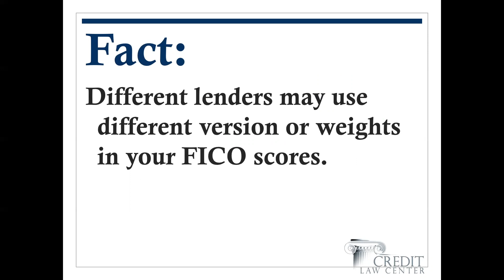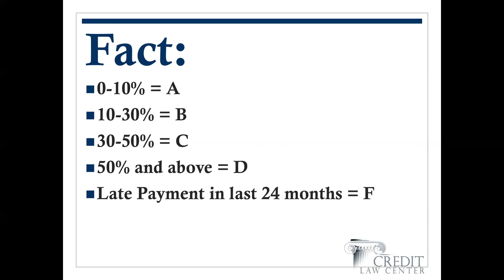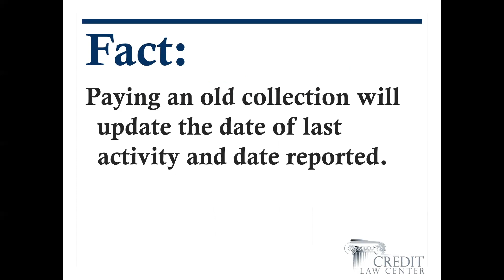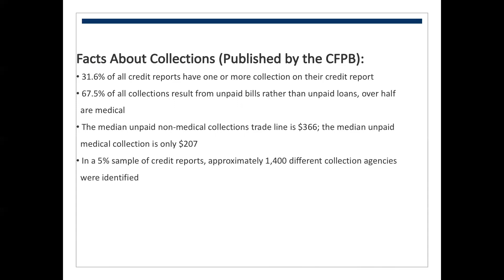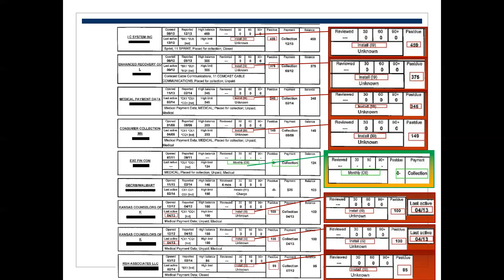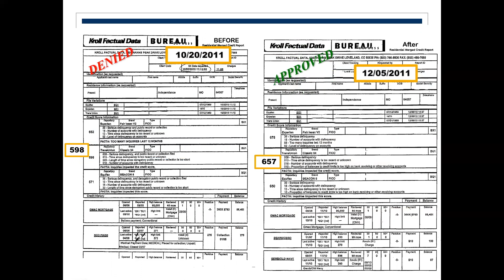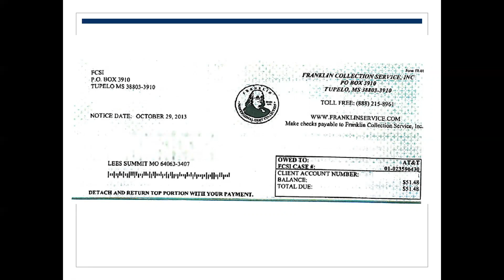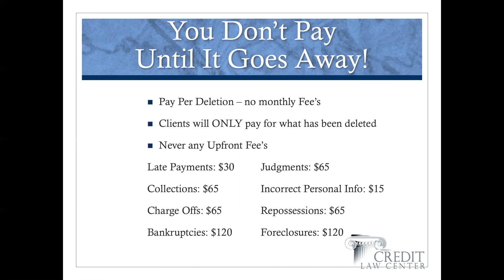Top 5 Credit Myths - Get Mortgage Ready ! ! !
Max Williams
Bargain Buyers Agent
United Real Estate
VA Lic.